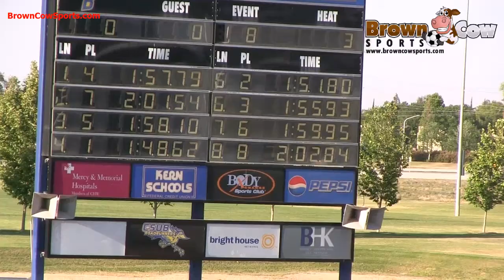20120511 Liberty - Swim till you die-017.mp4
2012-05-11 Swimming: Liberty Meet - Swim till you die
Bakersfield High School Swimming

Brown Cow Sports - Bakersfield sports videography videographer services
BrownCowSports.com